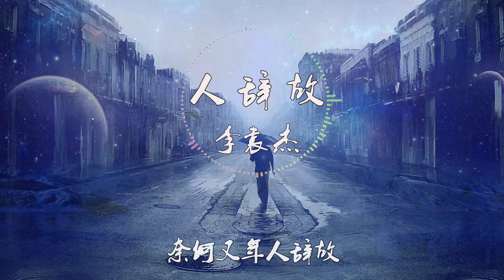李袁杰 - 人辞故 高品质音乐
李袁杰 - 人辞故
此去一别难相见
从此山高水亦远
你做他人妻
我亲手做你嫁衣
满座宾客
唯我无依
为你我离开故地
日夜兼程八百里
洞房花烛续
离人惨凄凄
酒过三巡有余
我笑繁花已荒芜
你笑红尘留不住
归去来兮迷了路
你我相忘于江湖
可怜云深不知处
几人懂那相思苦
花开叶落花满树
奈何又年人辞故
为你我离开故地
日夜兼程八百里
洞房花烛续
离人惨凄凄
酒过三巡有余
我笑繁花已荒芜
你笑红尘留不住
归去来兮迷了路
你我相忘于江湖
可怜云深不知处
几人懂那相思苦
花开叶落花满树
奈何又年人辞故
我笑繁花已荒芜
你笑红尘留不住
归去来兮迷了路
你我相忘于江湖
可怜云深不知处
几人懂那相思苦
花开叶落花满树
奈何又年人辞故
花开叶落花满树
奈何又年人辞故
作词：李袁杰
作曲：李袁杰
编曲：刘旭阳
录音：刘旭阳
混音：刘旭阳
合音：杜婧荧
吉他：陈卉
民乐：郑夏雨
母带制作：刘旭阳
制作人：刘旭阳
制作助理：郑夏雨
监制：刘凯
经纪人：方国庆
企划人：王烨扬
出品人：桑爱、刘凯
发行人：桑爱
出品方：看见音乐（北京）有限公司
发行方：看见音乐（北京）有限公司
歌曲跟视频版权为歌手本人及其音乐公司所有，本频道只作推广及宣传之用，若喜欢他们的音乐请支持正版。如版权方认为视频有侵权一事，请与我们联络，我们将彻底删除视频。